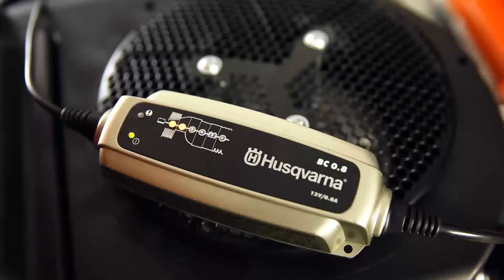How to charge the battery of your Husqvarna Rider.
Follow this quick video guide when charging the batteries of your Husqvarna Rider.